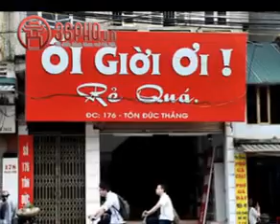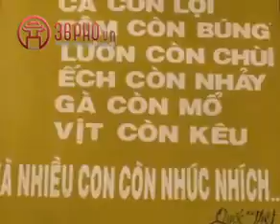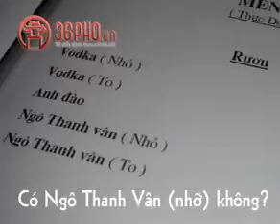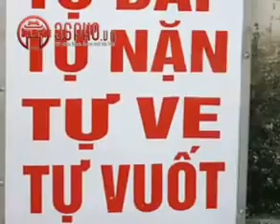Chỉ có ở Hà Nội clip vui 36pho vn